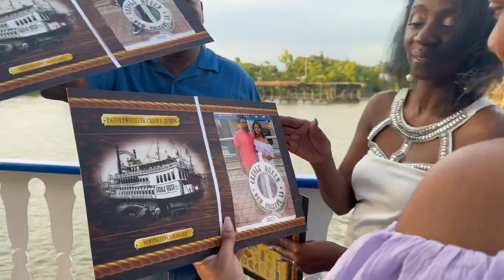Yumica 54th Birthday get away on the Creole Queen River Boat